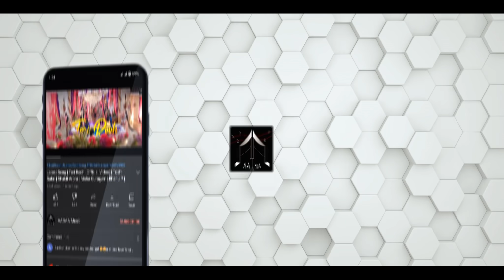LOCKDOWN (Official Video) I Rakhi Sawant I Salman Shaikh I Bhanu Pandit I Anita Bhatt I Firoz A Khan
Aatma Music presents Official Music Video of Rakhi Sawant's New Song “Lockdown”  featuring Rakhi Sawant, Salman Shaikh,  Sung by Bhanu Pandit & Anita Bhatt, Composed & penned by Bhanu Pandit, Directed By Firoz A Khan

► Song Credits -

Song - Lockdown
Cast : Rakhi Sawant & Salman Shaikh
Singer - Bhanu Pandit, Anita Bhatt
Composer : Bhanu Pandit
Lyrics - Bhanu Pandit
Mix & Master : Team Aditya Dev
► Video Credits -

Project By : Qureshi Productions Pvt Ltd & Five Faces Entertainment Pvt Ltd
Producer : Vaseem Qureshi & Ayyub Qureshi
Direction : Firoz A Khan
Co- Producer : Sachin Beldar, Vikas Tiwari, Akhtar Khan, Dr. Anil Upadhyaya,  Ravi Priyanshu, Azaan Qureshi, Muhafiz Qureshi
Creative Producer : Karan Ramani
Executive Producer : Shrutika Arora
Casting Director : Prasasth Upadhyay, Dinesh Kushwaha
Head of Production : Kumar Bupi (Bignoise)
DOP : Parvez Pathan
Editor : Samir Shaikh
Associate Editor : Ruchi Barar
Choreographer : Firoz A Khan
Assistant Choreographer : Jai Kumar Nair, Urvashi Chauhan
Associate DOP : Akash Seth
1st Focus Puller : Sabir Shaikh
2nd Focus Puller : Anup
Gaffer : Atul Sawant
Drone : Trilok
Jimmy Jibh : Mohsin
Make up : Komal, Anshul, Madhu
Rakhi's Costumes : Bhakti Joshi
Salman's Costumes : Himani Yadav
DI Afterplay Studio (Maddy)
DI Colourist : Pranab Manna
DI Line Producer : Prakash Perumal
DI Confirmist : Sanket Swant
Mastering : Hemant Parab
Graphics & Animation: Amit Chakraborty, Rajat Kushwaha.

♪ Amazon Music

Lyrics :

Tere pyar ka sentizer mere sare gam dho jaaye
Mai 24 ghante pehnu agar tere hoth mask ban jaaye
By god ki kasam full mza aajaye
Jo bus ek baar hey raam aisa ho jaaye
Tu mujhse milne aaye fir lockdown lag jaye
Tu mujhse milne aaye fir lockdown lag jaaye

Ishk karona ishk karona
Sabse kehte firta ho
Aise tharki boyfriend se mujhko khuda bachaye
Chahiye wo jo loyal ho aur pyar bhi itna krta ho k uski pappi jhappi meri vaccine bn jaye
Mere dil m kuch is tarah se wo aaye
K puri life k liye quarnteen ho jaaye

Palko pe bitha k rakhunga bolunga shona shona
Mai aisa laad karunga tu bolegi aur karona
Tu bole to tere naam pe ek ghar book krdu chand pe
Fir photoshoot waha krke daalenge instagram pe
Kitne pyare pyare features tere haaye
Bilkul bhartiy naari si tu sharmaaye

Aatma Music is committed to  promote New Talents from India and Across, If you are a singer / Song Writer / Composer and looking for a platform to showcase your talent then connect with our team and we will get your talent featured in our various platforms